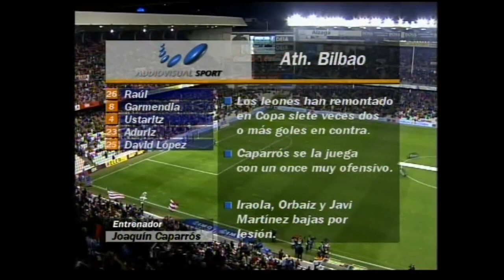Athletic 3-3 Racing (Copa del Rey 2007-08)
Partido de vuelta de cuartos de final de la Copa del Rey 2007-08 entre el Athletic de Bilbao y el Racing de Santander.